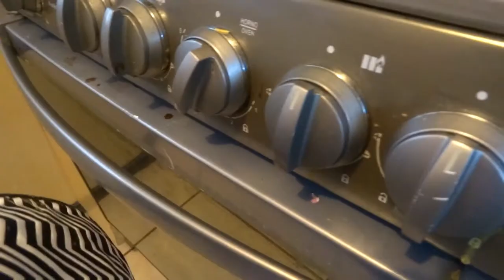Arte en plástico encogido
Ya estamos en febrero! Mes del amor y la amistad, por eso vamos a hacer esta actividad de arte en plástico encogido, para poder hacer con eso dijes para collares, pulseras o llaveros para regalar a nuestros amigos en San Valentin